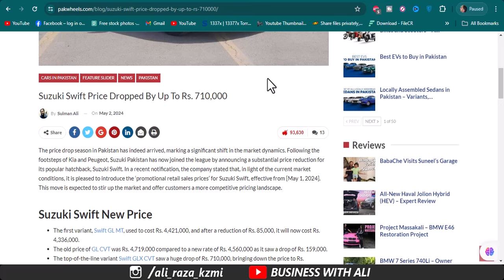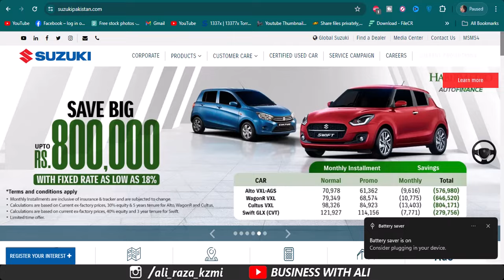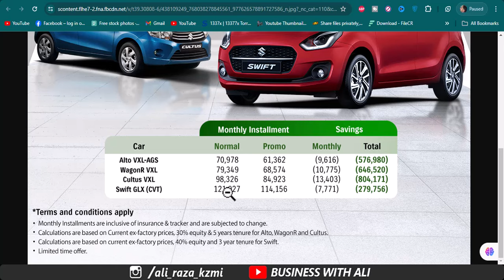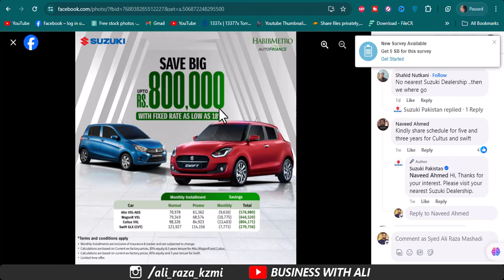Good news Suzuki New Car leasing Offer May 2024 | Suzuki alto 2024 Car Leasing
Good news Suzuki New Car leasing Offer 2024,
Alto new price 08 May 2024,
 آلٹو گاڑی کی نئی قیمت2024

City 41
Elction Box
Business Chowk
Helan MTM Box
Q tech
Grow With Haider
Bank News